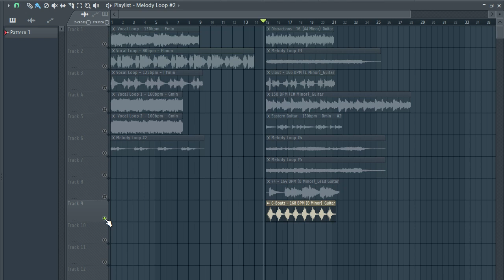ROYALTY FREE VOCAL SAMPLE PACK / FREE DOWNLOAD GUITAR LOOP KIT (MELODY LOOPS) - 777